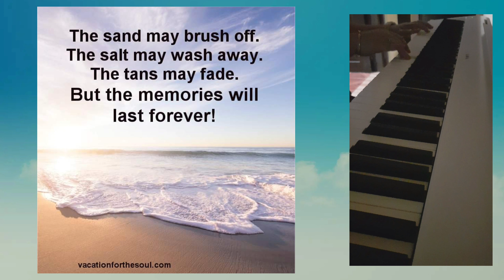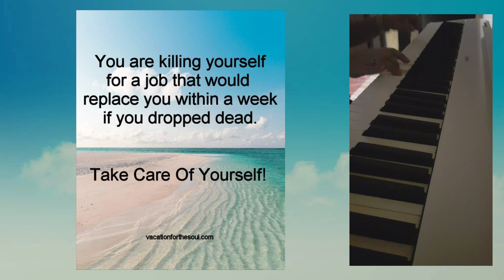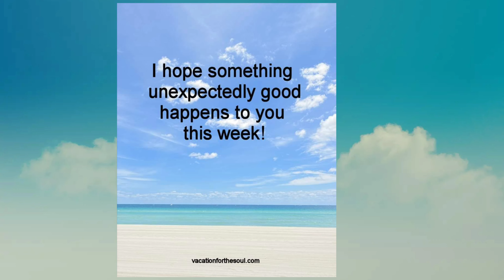It must have been love.... beach season na...